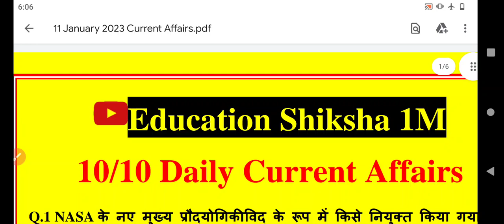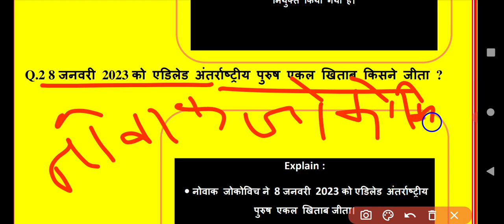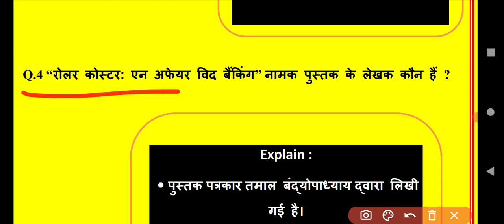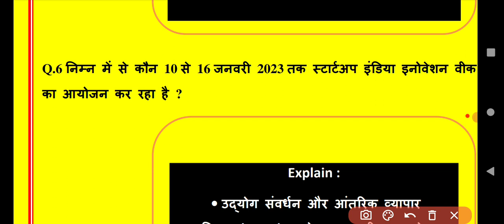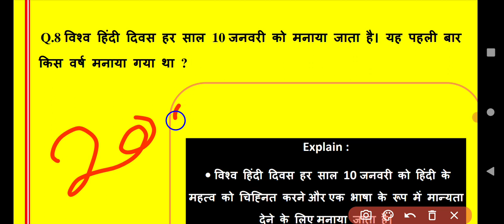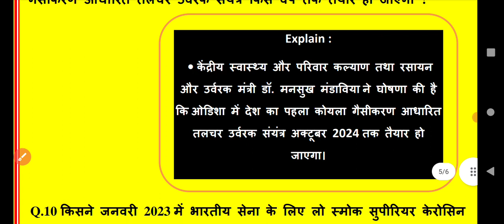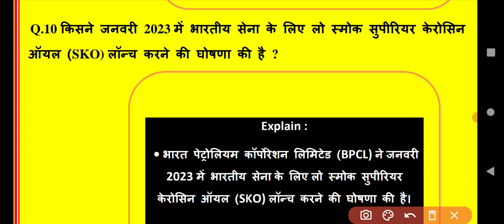KVS Class 8|| Current Affairs 8|| KVS EXAM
kvs ka date huaa extend
kvs ki new khushkhabri
kvs 2022-23 ka new notifications
kvs PGT TGT ka New notification
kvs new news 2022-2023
kvs current affairs questions
kvs vacancy current affairs 2023
kvs vacancy New syllabus 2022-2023
kvs PGT TGT PRT New syllabus notification
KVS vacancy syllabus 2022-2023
kvs syllabus notification 2022
KVS prt syllabus
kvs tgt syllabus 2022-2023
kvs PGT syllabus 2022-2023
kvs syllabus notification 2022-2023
kvs vacancy syllabus PRT,TGT,PGT,
kvs New vacancy syllabus news
kvs PGT syllabus for notification
kvs exam current affairs questions
kvs PGT TGT current affairs questions important
KVS current affairs
KVS exam current affairs
kvs exam New current affairs
kvs ke current affairs ka important questions